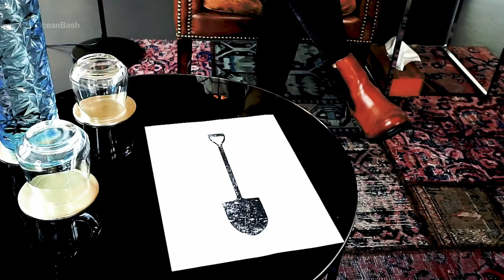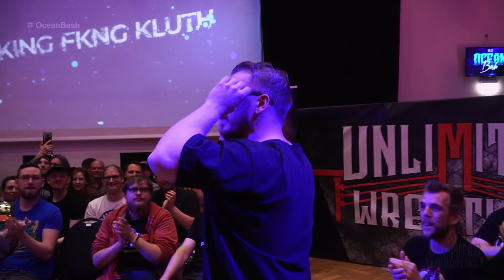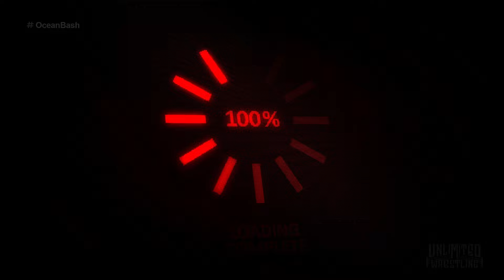UNLIMITED WRESTLING: Ocean Bash 2024 - Full Show [ENGLISH]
UNLIMITED WRESTLING: Dark Chapter - Full Show [ENGLISH]: Tribute to John Klinger, Erkan Sulcani vs. Martin Guerrero, Baby Allison vs. Diana Strong vs. Lexa Valo vs. Jessy Jay, ??? vs. ???, Dominik Fischer vs. Aytac Bahar vs. Chris Titan vs. Herbi Vara vs. Leo Nova vs. Madlevan, Bobby Gunns vs. Nickolas Kluth, Yokai vs. Lunatic, Die Draufgänger vs. Wolves of the Sea.

Unlimited Wrestling Ocean Bash 2024
Date: May 25th 2024
Location: Apollo, Bremerhaven (Bremen, Germany)
English Commentary: Rico Bushido

00:00:00 Start
00:00:23 Tribute to John Klinger
00:06:05 Die Draufgänger vs. Wolves of the Sea
00:23:48 Yokai vs. Lunatic
00:41:15 Bobby Gunns vs. Nickolas Kluth
01:06:45 Unlimited Challenge Championship: Scramble Match
01:33:57 Wrestival Announcement
01:35:17 Gruppa Ismena Statement
01:40:21 Unlimited Championship Match: ??? vs. ???
01:59:58 Lexa Valo vs. Diana Strong vs. Baby Allison vs. Jessy Jay
02:18:28 Martin Guerrero vs. Erkan Sulcani
02:48:03 Tribute to John Klinger

**LIVE WRESTLING:**
Seid bereit für das ultimative Wrestling-Erlebnis! Hol dir jetzt deine Tickets für Unlimited Wrestling und tauche ein in die Welt der spannenden Kämpfe und packenden Duelle.

**Exklusive Rückblick Videos:**
Tauche noch tiefer in die Welt des Wrestlings ein!

Martin Behrens
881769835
Packstation 120
38820 Halberstadt